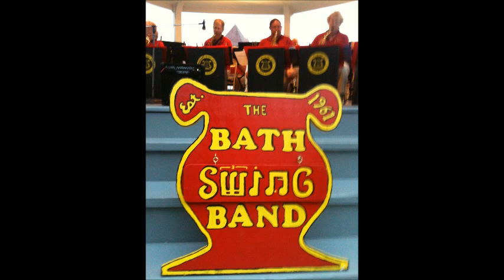BATH SWING BAND LIBRARY CONCERT 8-14-12 part 1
Outdoor community concert by The Bath Swing Band